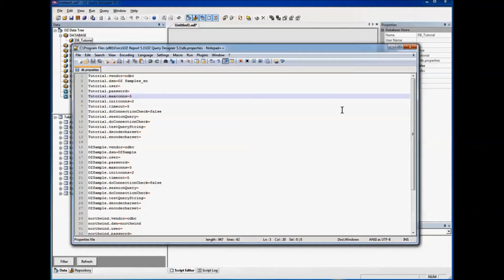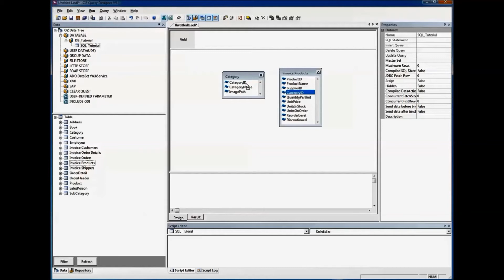OZRT03 OZ Report Tutorial - QueryDataset